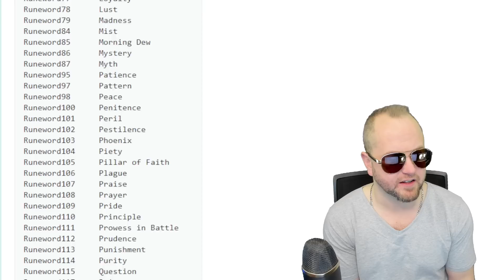These NEW Rune Words Could CHANGE D2R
Ladder Season 3 Runewords are an opportunity to change Diablo 2 Resurrected for the better. Here's how I'd do it.

Intro - 0:00
Theory Crafting - 0:34
Madness  - 1:10
Fortune's Favor - 3:06
Mystery - 4:08
Broken Promise - 6:18
Knight's Vigil - 7:58

The Whirlwind Barbarian Build could get an upgrade!